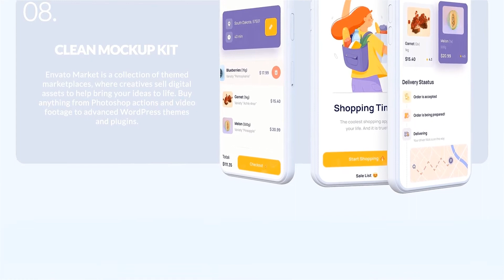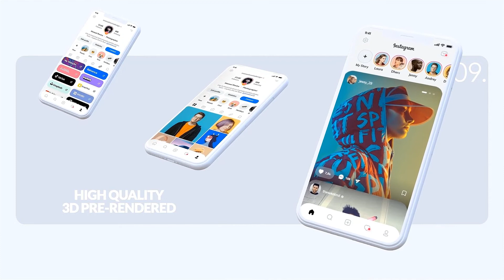Premiere Pro Templates Review: White App Promo + Free Font ⭐️⭐️⭐️⭐️⭐️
1080p (1920×1080) resolution
Only english version software!